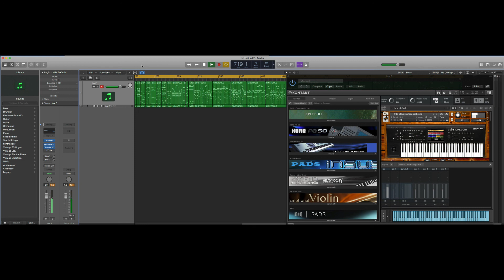Korg Kronos Piano Demo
Korg Kronos Piano Demo Themes